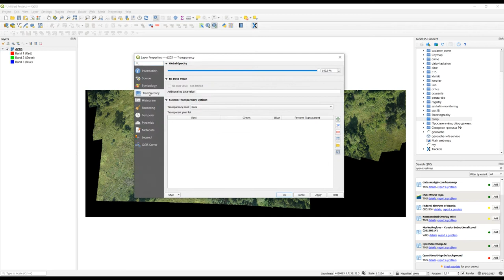Set transparency, upload a raster, create a Web map with NextGIS Connect for QGIS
You can change style and upload a raster to your Web GIS with these simple steps.